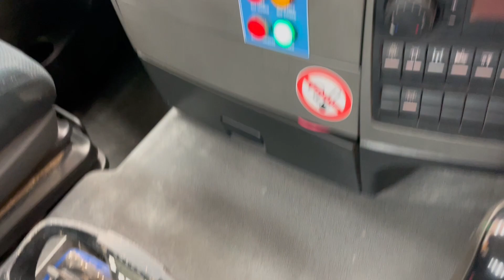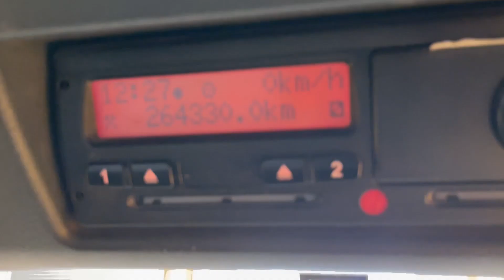New In Stocklist For Sale: MAN TGS 26.360, 6X2 26 TONNE DRAWBAR SPEC BRICK GRAB – 2014 – DG14 SVS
MAN TGS LX Series Day Cab .
MAN Common Rail 360 Bhp Turbo Air To Air Charge Cooled Euro 5 Engine.
Air Suspended Rear Lift Axle C/w In Cab Control.
21Ft 6ins Flatbed Body C/w Wood Panel Flooring, Raised Headboard And Aluminium Dropsides.
Gearbox Driven HMF 1420 Rear Mounted Crane C/w Remote Controls.
Twin Hydraulic Stabiliser Legs And Rotating Brick Grab.
385/65R 22.5 Wheels And Tyres Fitted To Front Axle.
N/s Chassis Mounted PVCU Storage Locker.
Drawbar Spec (No Coupling).
Cruise Control.
12v Auxiliary Power Socket.
U.L.W: 11,935 Kgs
Front Axle Weight: 9,000 Kgs.
Plated Weight : 26,000 Kgs.
Design Weight : 26,000 Kgs.
Train Weight: 44,000 Kgs.
Wheelbase: 4.5 Mtrs.
Vehicle Length: 10.0 Mtrs.
Vehicle Width: 2.5 Mtrs.
Vehicle Height: 3.8 Mtrs.
Tested Until End : January 2024
Mileage As Shown : 264,330 Kms.
Digital Tachograph.